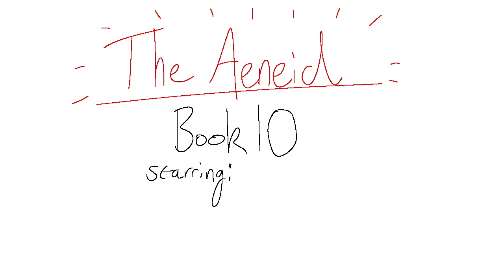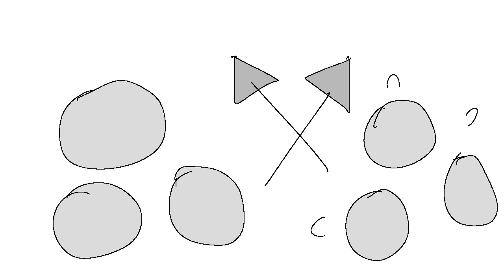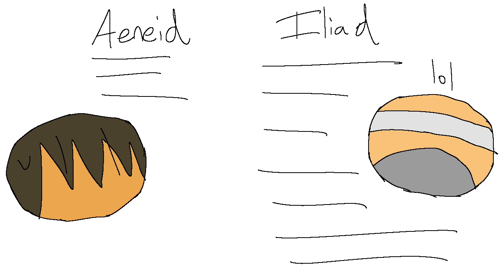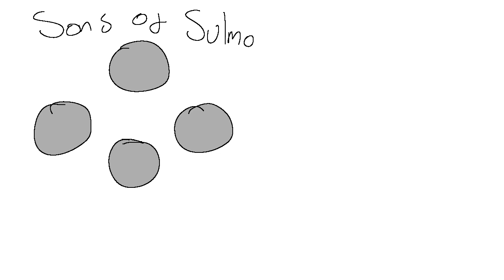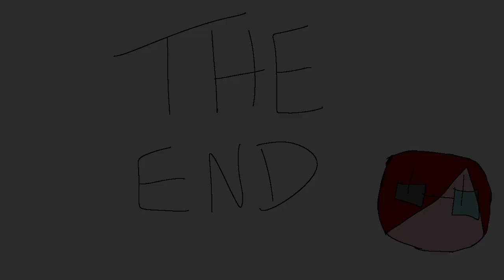Elliot Explains: The Aeneid (Book 10)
aka the only book that genuinely makes me Sad

Twitch (gonna start streaming again once i go back to uni in 2 weeks yeye)